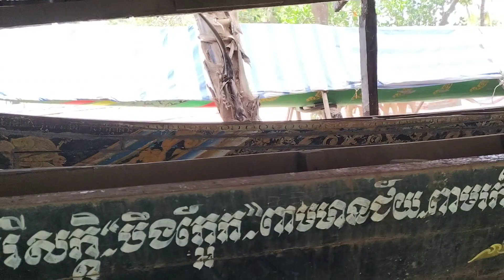បាត់ឈ្មោះពីពិភពគុនយូរហើយ🥲 ពេជ្ររតនៈមហាសាមគ្គី ទូកងខេត្តព្រៃវែង 2023 🇰🇭